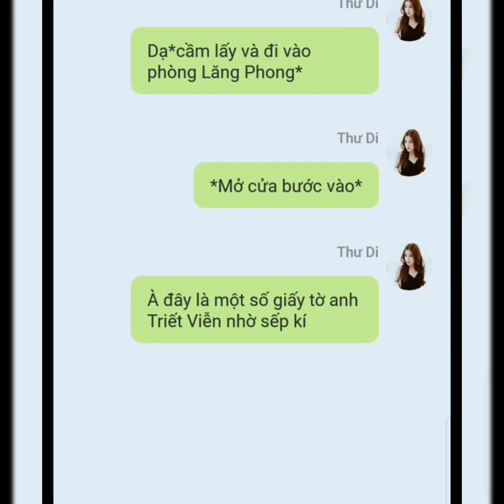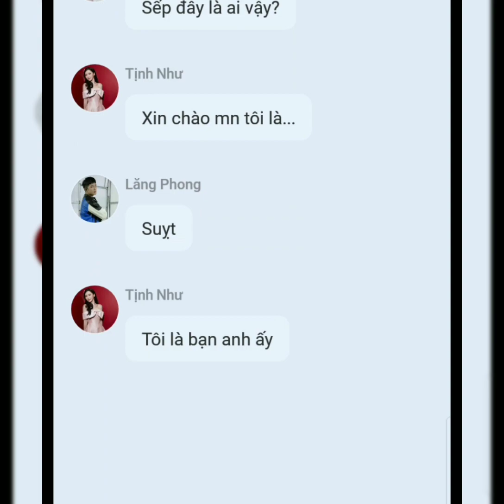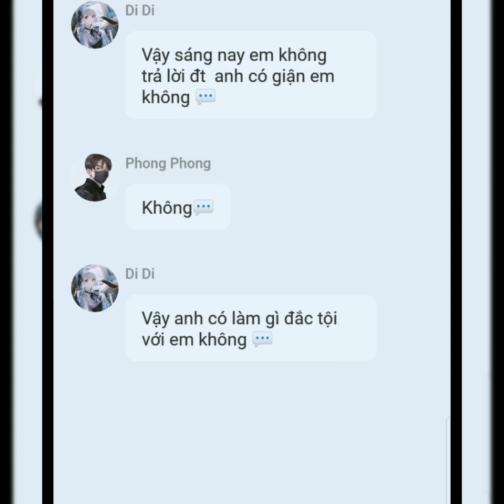BẠN TRAI QUA MẠNG LÀ SẾP CỦA TÔI|TẬP 4|SỰ CỐ